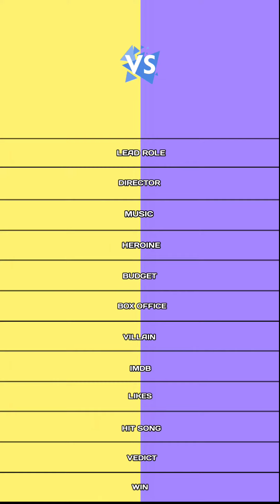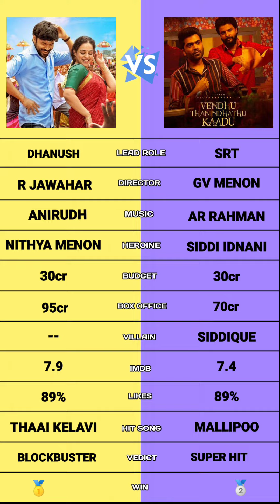Thiruchitrambalam vs Venthu thaninthathu kaadu comparison